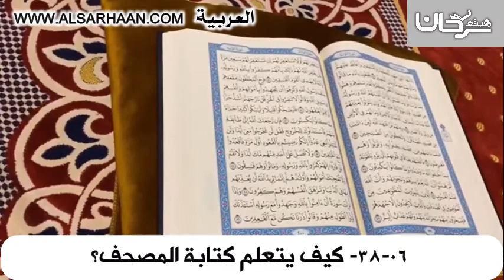38 06 كيف يتعلم كتابة المصحف؟